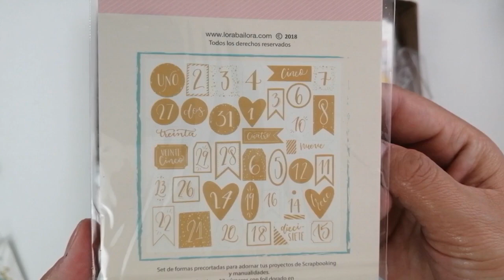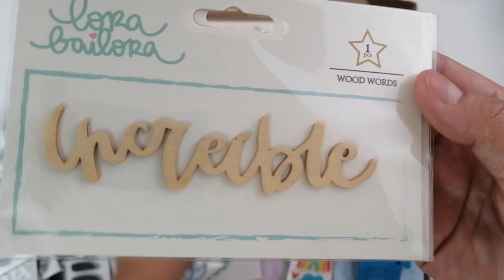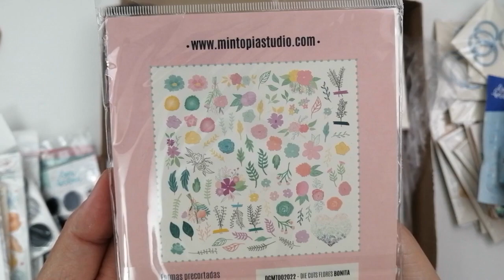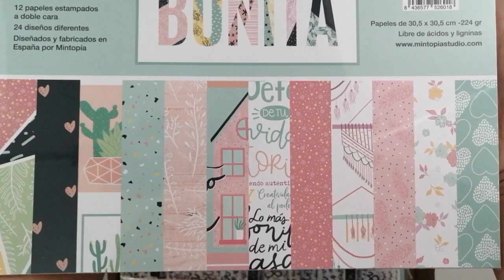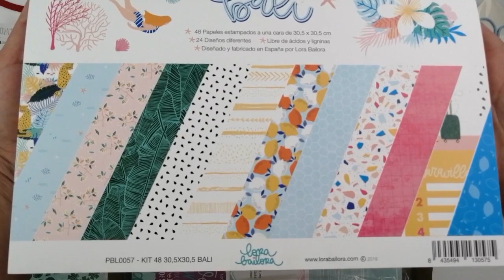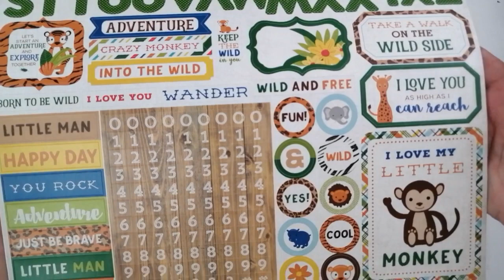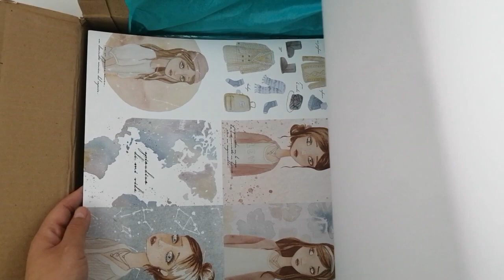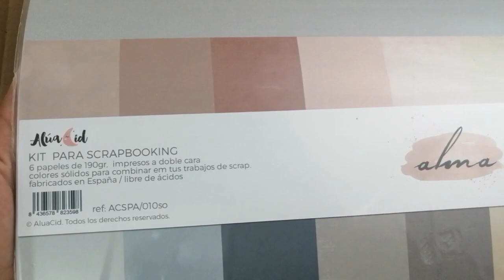🛒 HAUL DE COMPRAS NOVIEMBRE 2019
Hola!

En el video de hoy te muestro las compritas que realicé en el mes de noviembre, muchos de los productos realmente sólo llegaron en noviembre pero los tenía pedidos desde hace muchos meses, en fin!

Cualquier duda déjamela en los comentarios